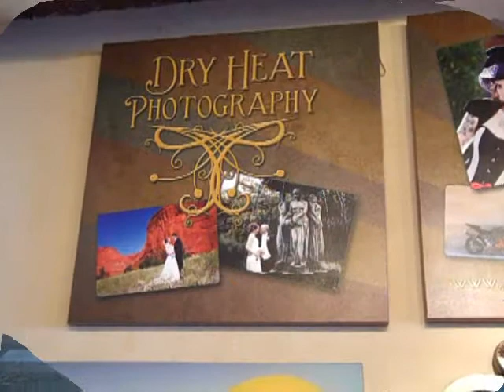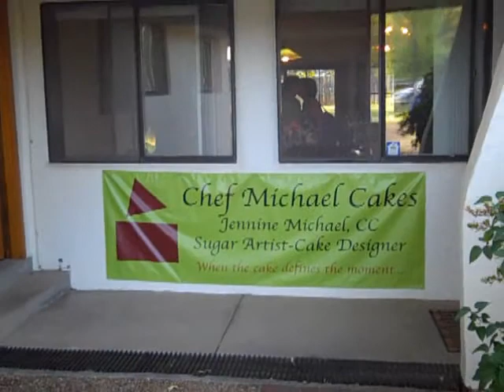New Mexico Wedding Professionals June 2010 Meeting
New Mexico Wedding Professionals (NMWP) held their June meeting at Dry Heat Photography and Chef Michaels Cakes.  Check out our video recap of the meeting and the humor behind the members.  What a fun group of professionals!